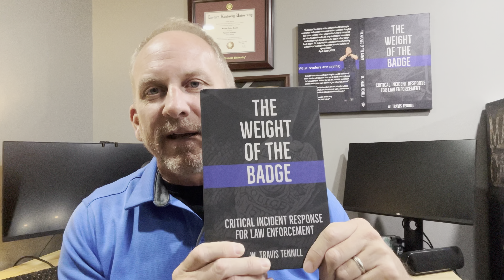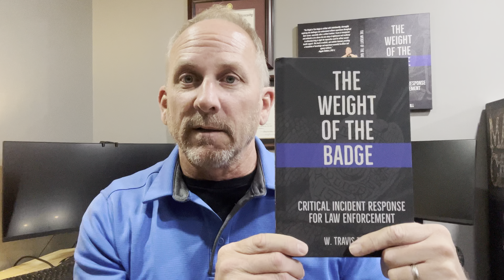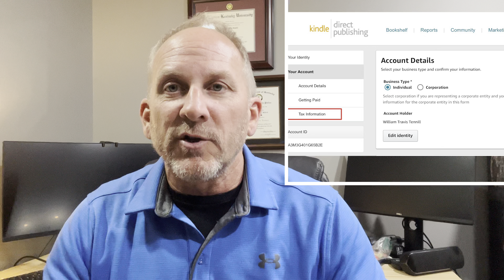My Experience of Self-Publishing a Book - KDP, Atticus, YouTube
I made this in response to a number of questions that were posted on a remark I made on another video.  I have sold 799 copies of my book in less than two years.  I sold most of them through KDP but I did have a website that had a store plus I sold some just doing hand to hand buys.  Atticus.io is the formatting software that I used.  I used Adobe Express and Canvas for the book cover.  KDP is easy and makes you feel like an author should.